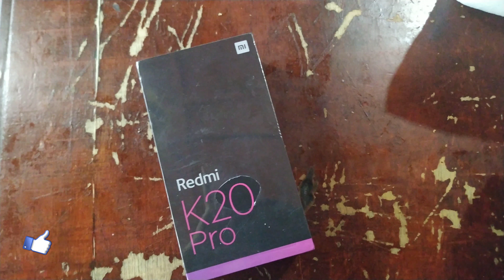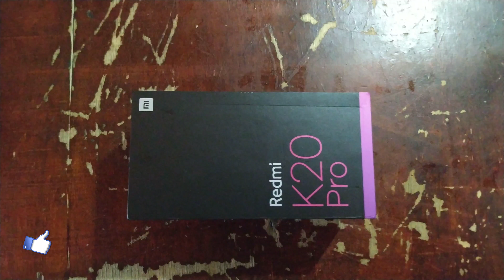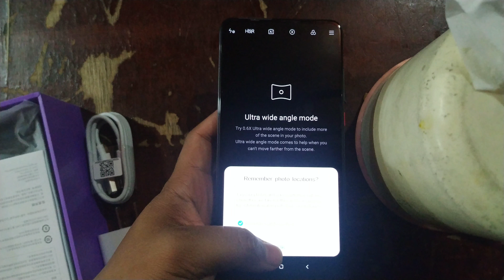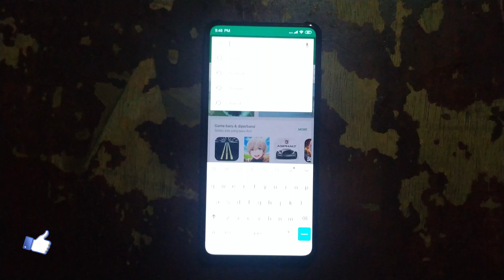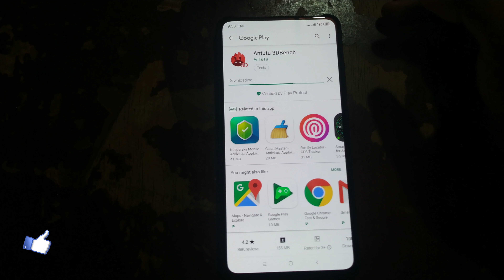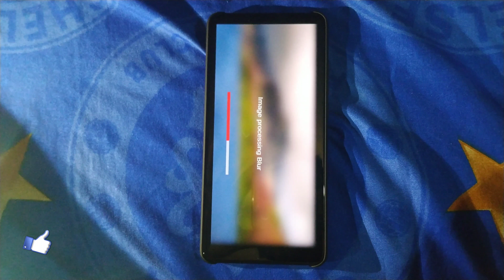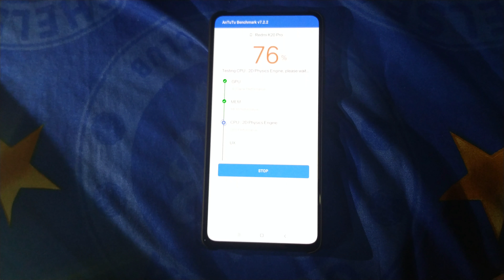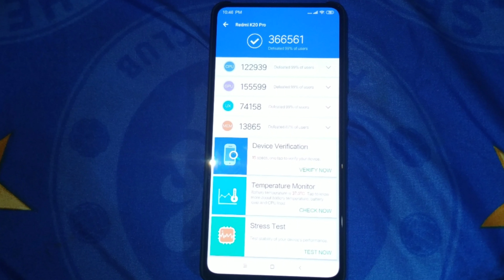unboxing k20pro dan atutu bencmark merajai atutu bencmark, flagship killer dari xiaomi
Unboxing k20pro plus atutu benchmark, maaf suara jelek , rekam seadanya